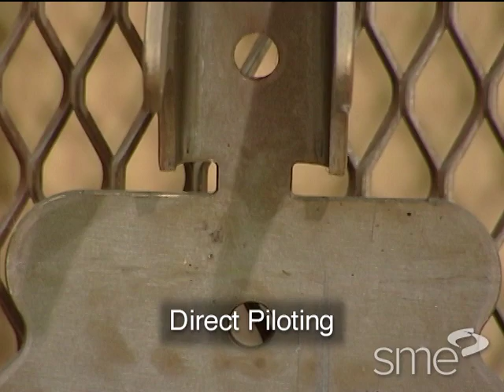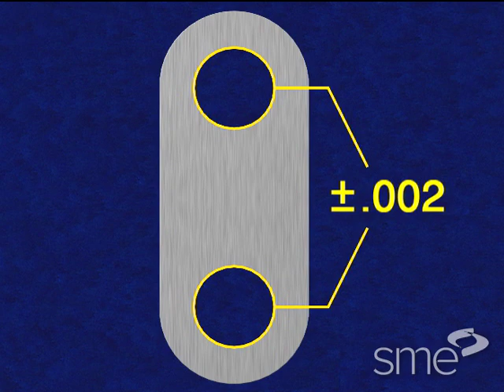Progressive Die Design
Progressive dies perform fundamental cutting and forming operations simultaneously at various stations within a die during each press stroke.

Part of SME's Fundamentals of Tool Design video series, this program explores the essential design variables used in part/strip development that contribute to part quality, progressive die tool maintenance, tool life, and tool cost.

The Progressive Die Design Essentials segment details part orientation, part lift, the use of cams, part transport, stretch webs, ribbon strips, stock positioning using direct and indirect pilots, first station operations, piercing distribution, die punches, forming operations, idle stations, part & scrap ejection, die clearances, and more.

The Lubrication Factors in Progressive Die Design segment examines the types and effective use of lubricants in progressive dies to control friction, extend tool life and improve part surface quality.